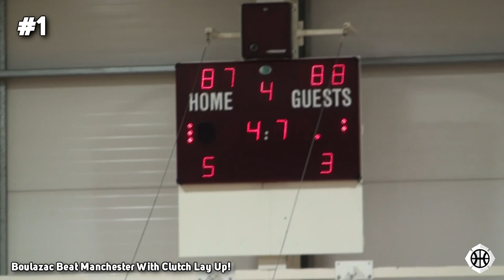Terance Mann with Big 360 Reverse! Top 5 Plays - Haris Tournament 2014 Day 1!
Check out the Top 5 Plays from Day 1 at the 2014 Haris Memorial Tournament as a number of nice plays went down - including stuff from Anthony Green, Alex Roberts, Henri Langton, Terance Mann, Carl Wheatle, Sam Japhet-Mathias and Boulazac's clutch game winning lay up!

Hoopsfix is the biggest British basketball channel on Youtube - we travel up and down the country filming games and uploading highlights here!